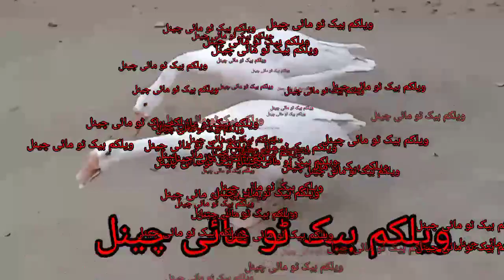حیران کر دینے والی پکچرز | captured pictures | my village life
high pressure springs in the village of Pakistan

hello there
to the my village life channel, welcome.
we display local and traditional food and daily life of the villagers of Pakistan province Punjab.

make sure you turn on belican, so you don't miss any of our videos!